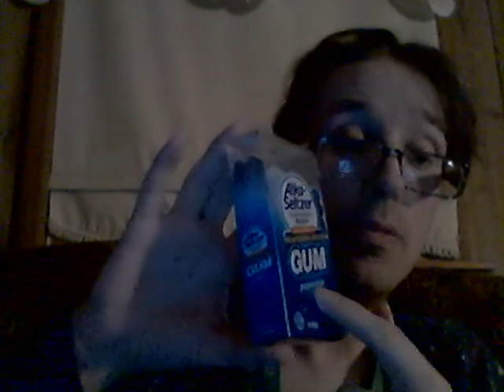Ghost Sour Patch Kids Redberry 6-3-22 Part 2!